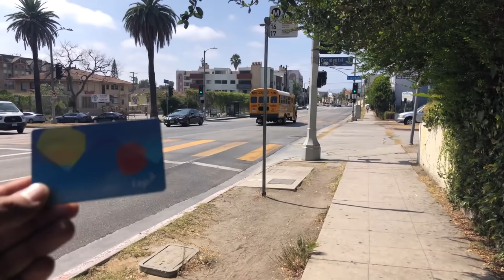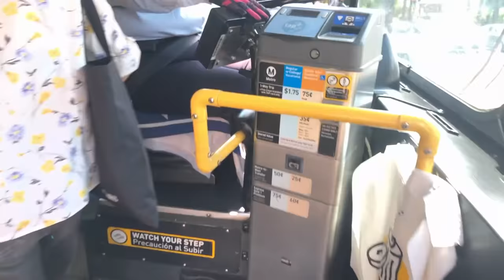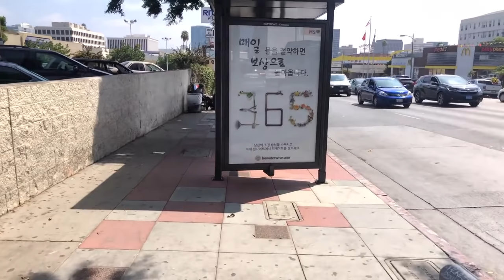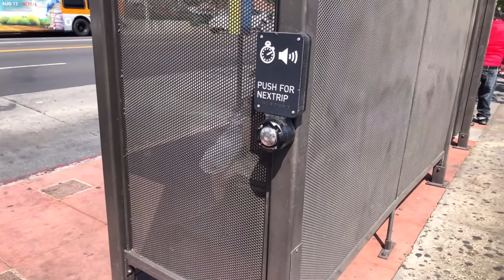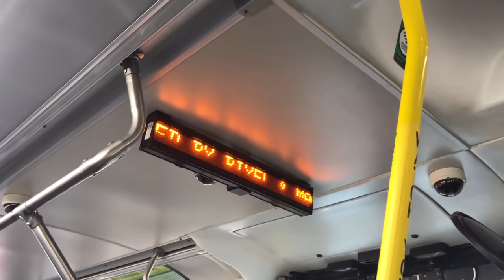अमेरिका में गरीब और उनके घर/ Homeless In America/ Gareeb Logo ki Life USA me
ye video dekho cz isme kuch baatein btayi hai jo bhut kam log apko btayenge and apko jwaab bi mil jaygaa agar apne kbhi socha ho "Kya America Me Bhi Gareeb Hote?". American dream ka asli sach dekho is video me ki yaha kya kya hota.

अमेरिका में गरीब और उनके घर/ Homeless In America/ Gareeb Logo ki Life USA me.If You Like this video, then hit the like button, share this video, and Don't forget to subscribe to my channel.